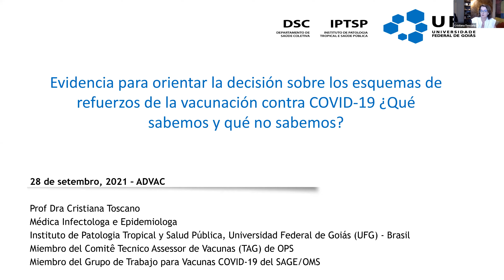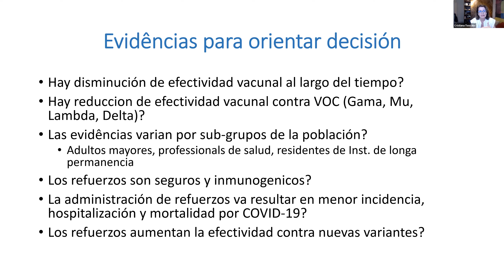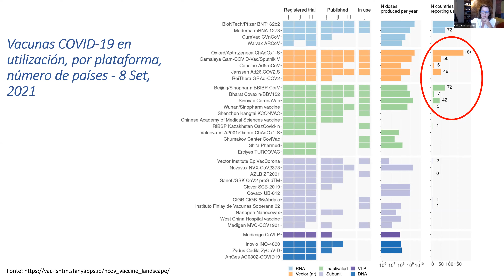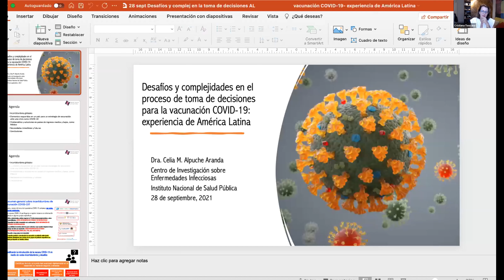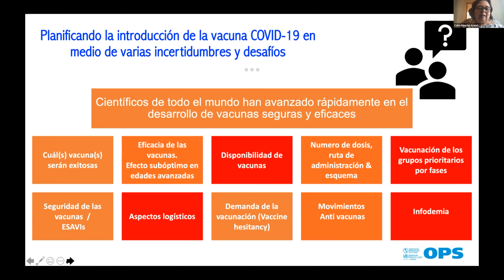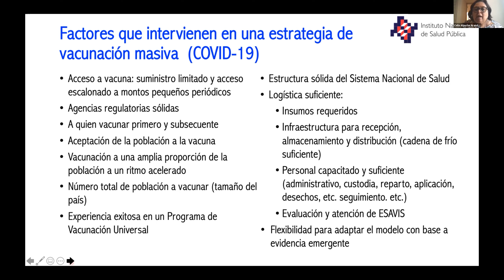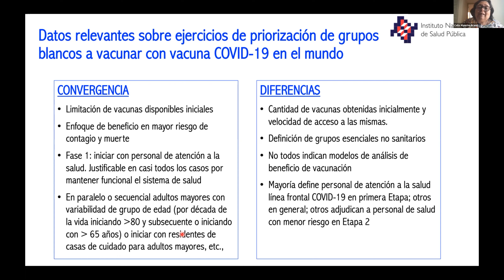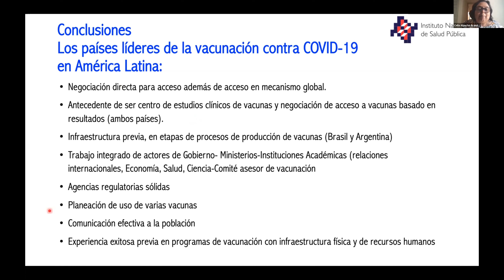ADVAC Alumni webinar - 28 sept 2021 - S4 (es)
Vacunas contra el COVID: ¿Hay necesidad de refuerzos en vista de la aparición de nuevas variantes y la disminución de la inmunidad?

Presidente:
Romina Libster, Fundación INFANT, Argentina y profesora del ADVAC

Disertantes:
Cristiana Toscano, Federal University of Goiás, Brazil
Evidencia para orientar la decisión sobre los esquemas de refuerzos de la vacunación contra COVID-19 ¿Qué sabemos y qué no sabemos?

Celia Alpuche, Instituto Nacional de Salud Publica, Mexico
Desafíos y complejidades en el proceso de toma de decisiones para la vacunación COVID-19: experiencia de América Latina